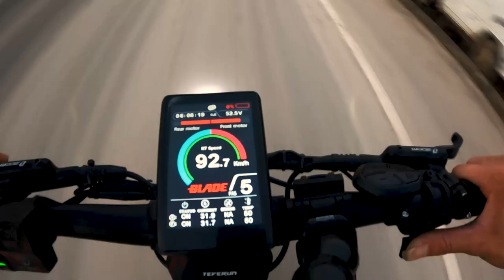BLADE GT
BLADE GT  offroad